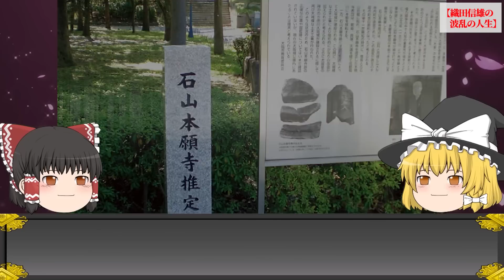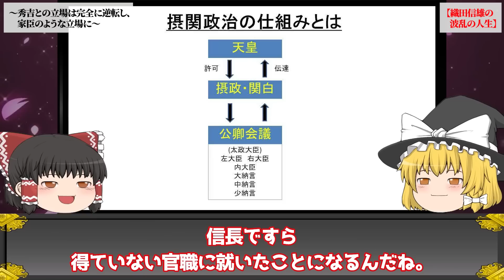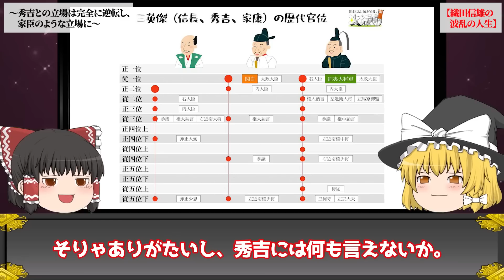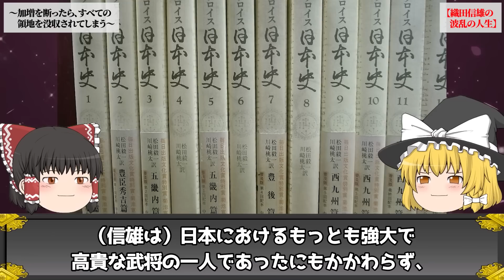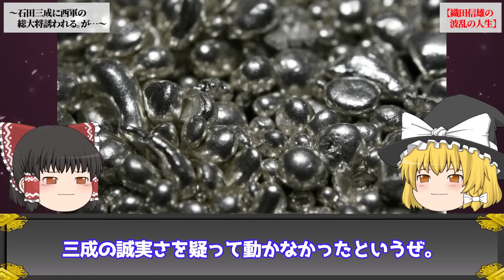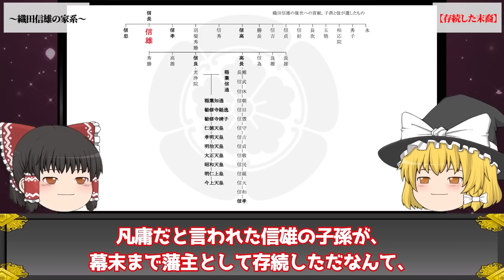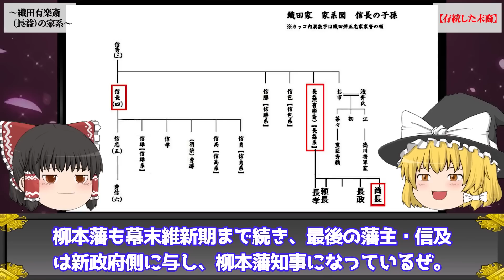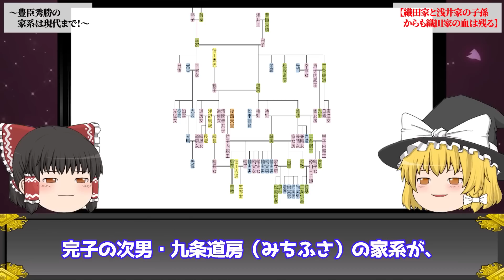【ゆっくり解説】なぜ織田家は幕末まで生き延びることができたのか？/家康・秀吉が天下を取ったあとの織田家末裔の運命とは？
今回は、幕末時代まで生き延びた織田家について解説します！